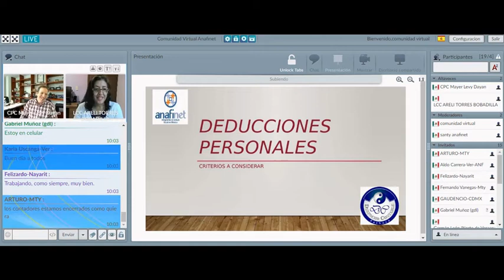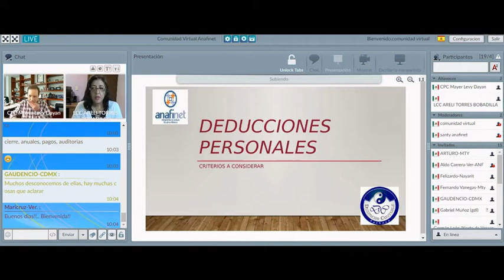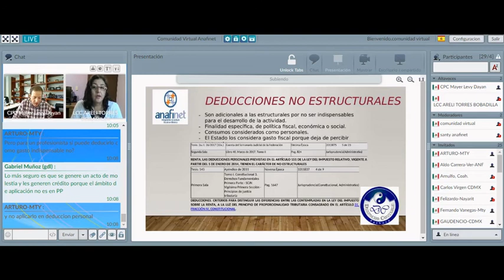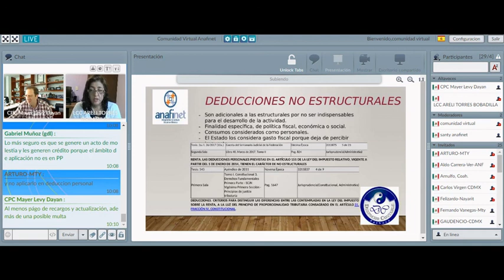REFLEXIONARIO FISCAL - Deducciones Personales